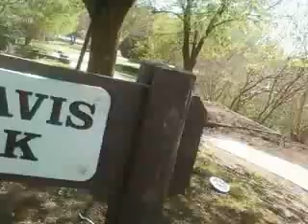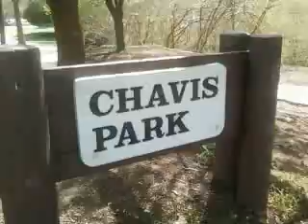worth street experience.mp4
SPERNA resident describes growing up on Worth Street, and walking into the historic entrance of Chavis Park